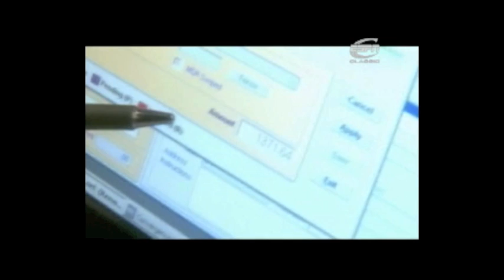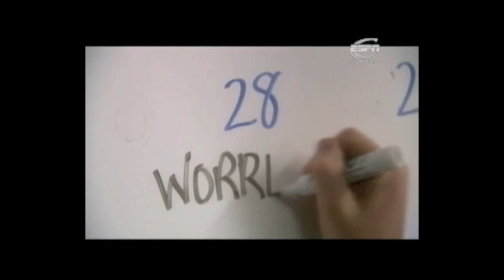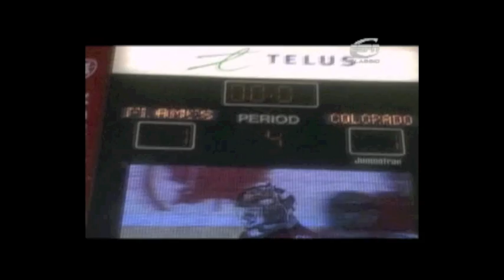ESPN The Season - Colorado Avalanche Part 1.4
ESPN follows the 2003-04 Avalanche season. The Avalanche team featured a stacked roster of Forsberg, Sakic, Hejduk, Tanguay, Blake, Foote, Kariya, and Selanne.

Part 1.4 of 1.4